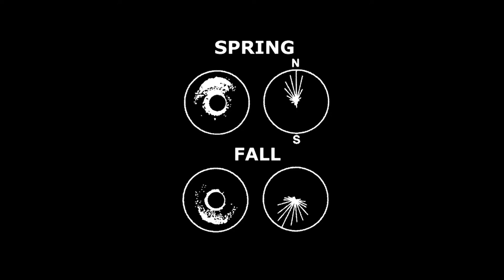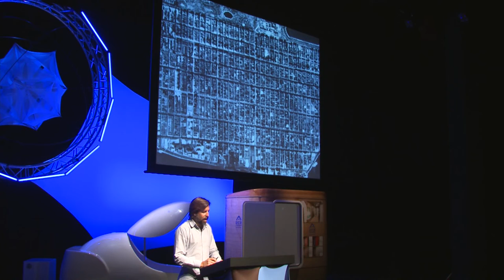James Nestor - Float Conference 2015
James Nestor is the author of "Deep: Freediving, Renegade Science, and What the Ocean Tells Us about Ourselves."

He spoke at the 2015 Float Conference about how muting our 5 senses can heighten others, specifically our ability to intuit cardinal directions using the magnetic field of the Earth.